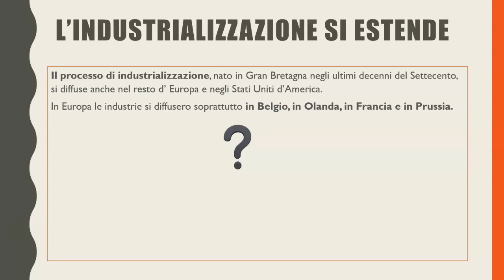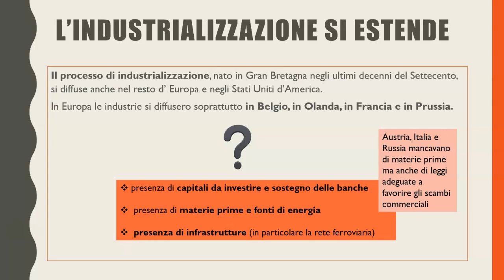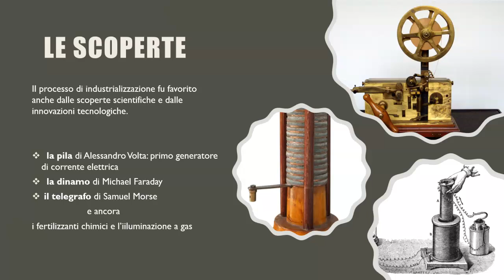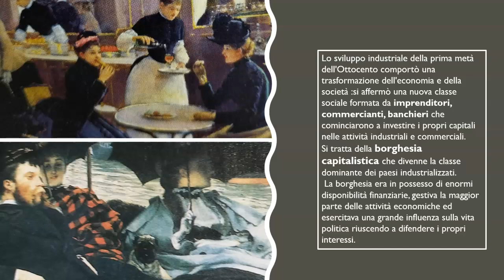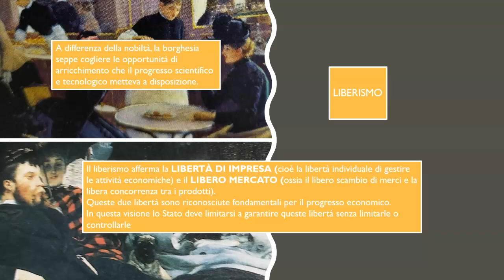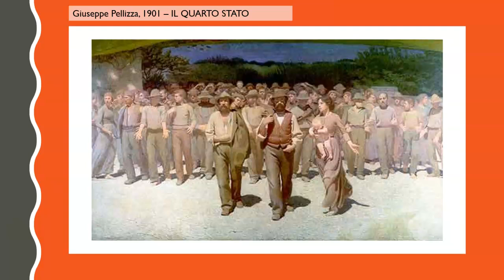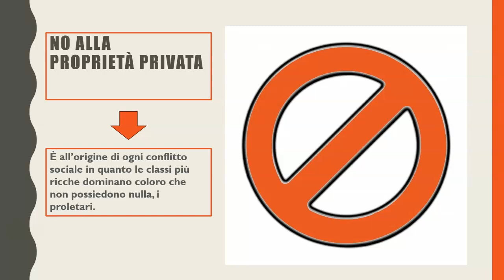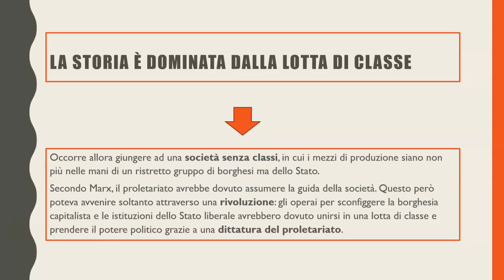L'industrializzazione nell'Ottocento e la nascita del socialismo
Le industrie si diffondono in Europa: nasce la questione sociale.
Il socialismo di Marx ed Engels